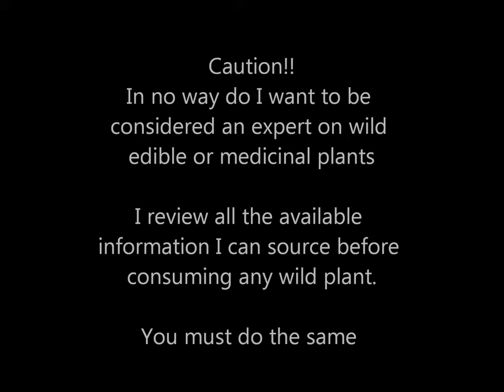Birch Polypore - A Top Shelf Medicinal Mushroom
In this video we discuss the medicinal and other uses for Piptoporus Betulinus or Birch Polypore I found while hiking around Susies Lake in the Blue Mountain Birch Cove Wilderness Area